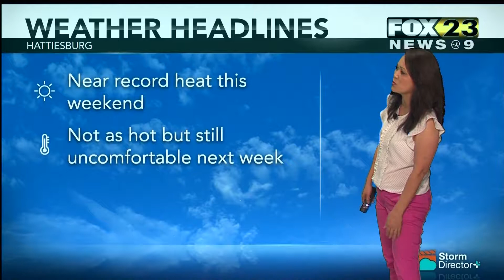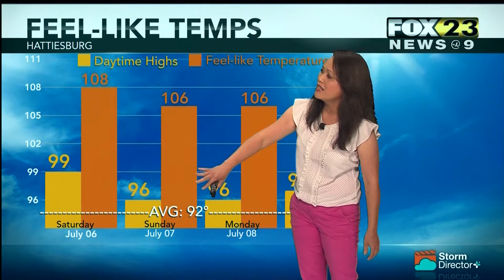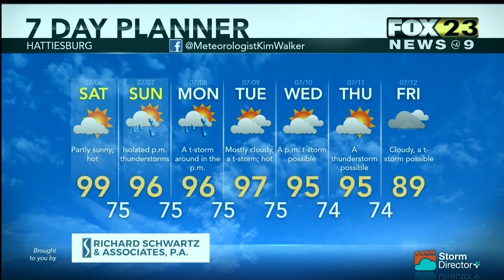Weather July 5, 2019